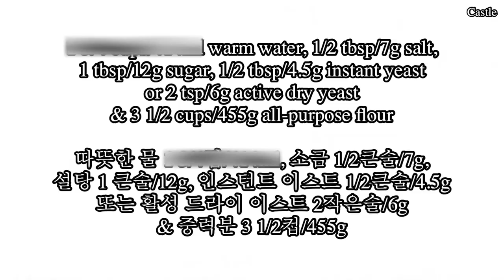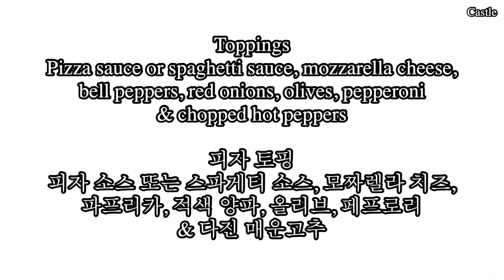Sicilian Pizza / Deep Dish Pan Pizza / Pan Pizza 시실리안 피자 / 손반죽 없이 만드는 피자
Sicilian pizza / deep dish pan pizza  is delicious with crisp, chewy & no hand kneading pizza crust!
I hope you try and enjoy this recipe!

Dough ingredients:
1 1/2 cups/360g warm water
1/2 tbsp/7g salt
1 tbsp/12g sugar
1/2 tbsp/4.5g instant yeast or 2 tsp/6g active dry yeast
3 1/2 cups/455g all-purpose flour
❤️Depending on flour brand, measuring cup,
room temperature or humidity,
water and flour ratio could be slightly different.❤️

맛있고 만들기 쉬운 시실리안 피자 - 손반죽 없이 만드는 바삭하면서 졸깃한 피자 크러스트입니다!
만들어서 맛있게 드세요!

크러스트 식재료:
따뜻한 물 1 1/2컵/360g
소금 1/2큰술/7g
설탕 1 큰술/12g
인스턴트 이스트 1/2큰술/4.5g 또는 활성 드라이 이스트 2작은술/6g
중력분 (다용도 밀가루) 3 1/2컵/455g
❤️밀가루 브랜드, 계량컵, 실내온도나 습도에 따라
물과 밀가루 비율이 조금씩 다를수 있습니다.❤️